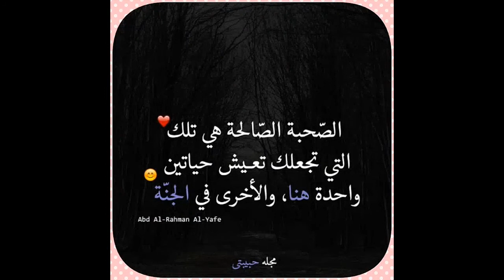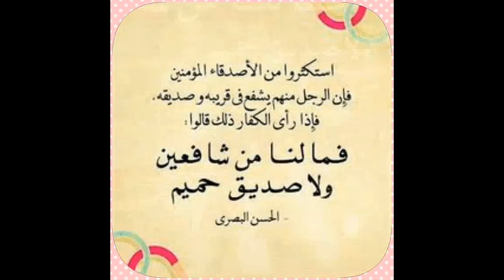عدو أم صديق ؟! ?Friend or Enemy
عدو أم صديق ؟!